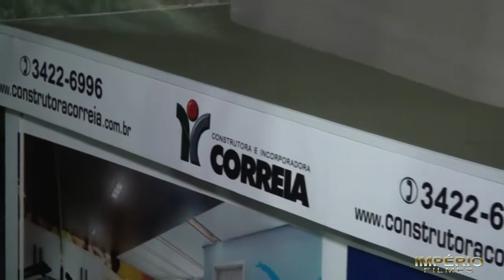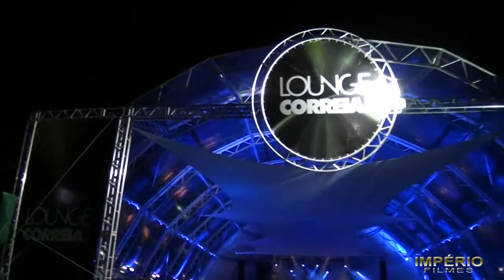LOUNGE CORREIA 2012 - PARTE 05 - Show com a Pop Band